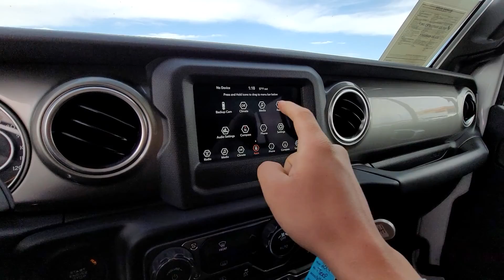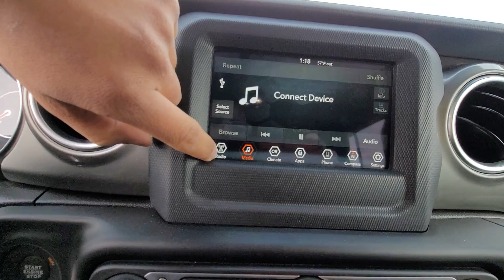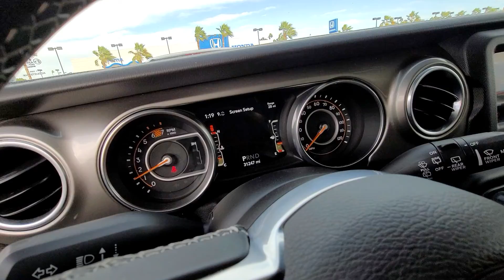2019 Jeep Wrangler Unlimited Sahara 4x4